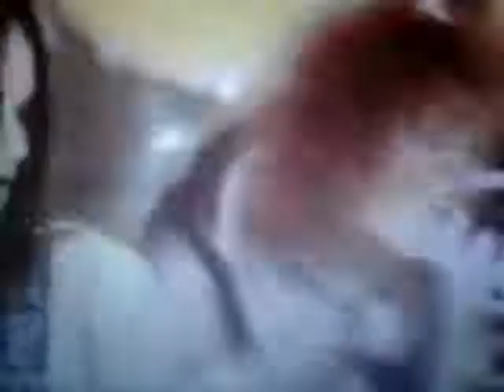ранетки- о тебе, алиса. лужники